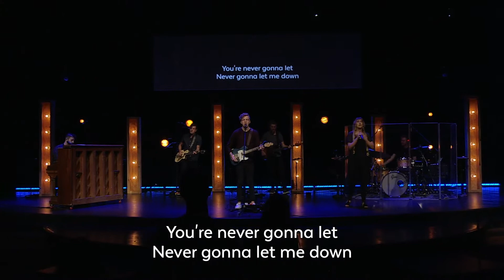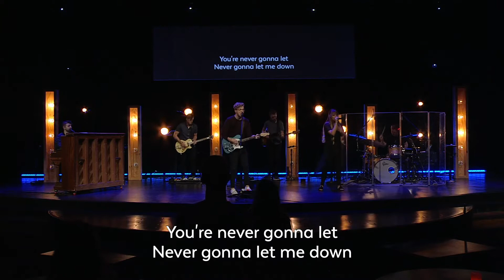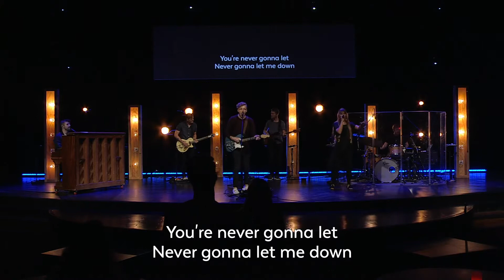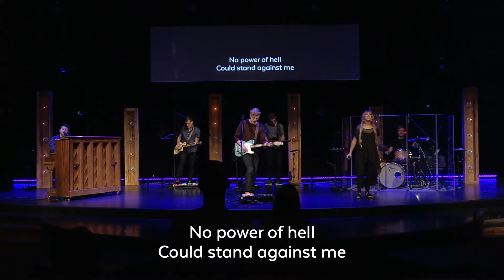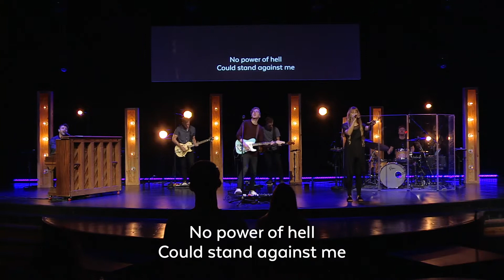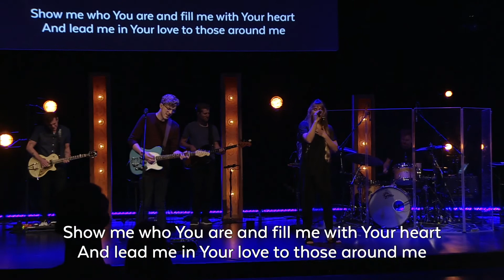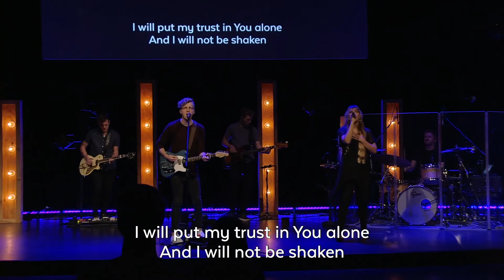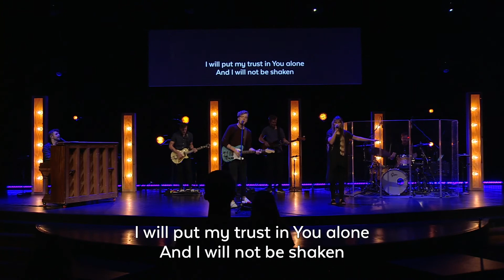Restoration Through Renovation | Full Service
Jason Cook

Kairos - August 16, 2020 | Full Service